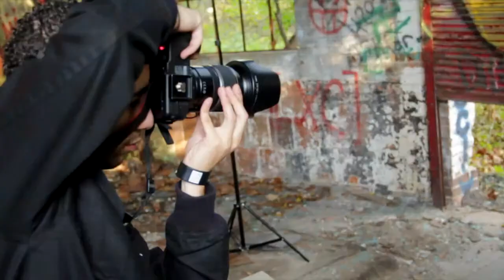Dawn of New York: Warehouse Fashion Photo Shoot